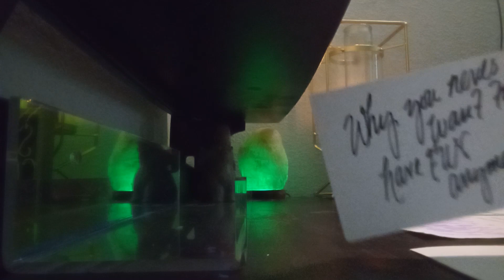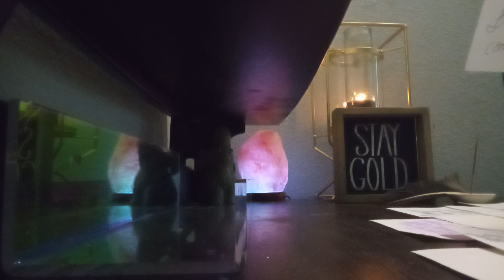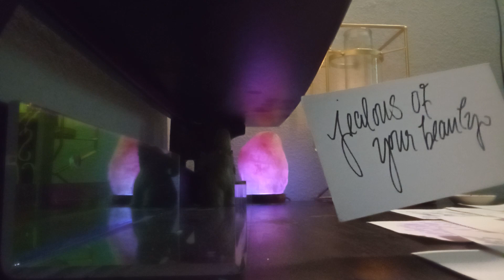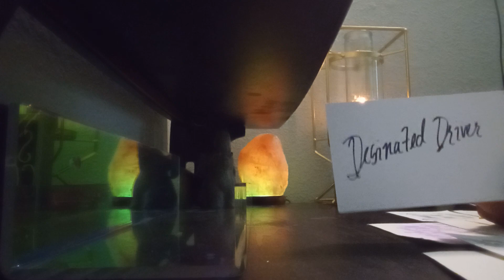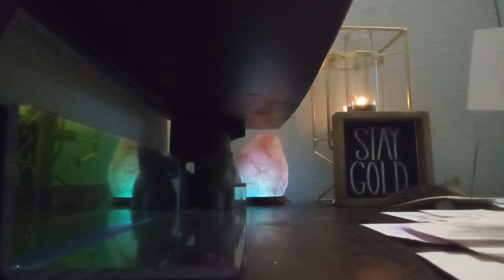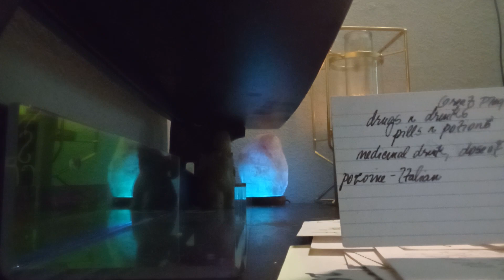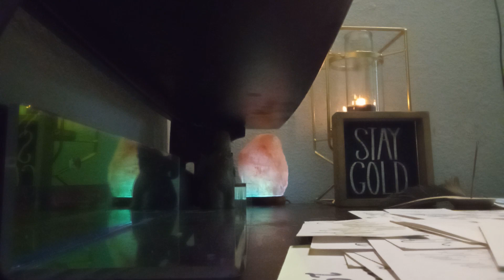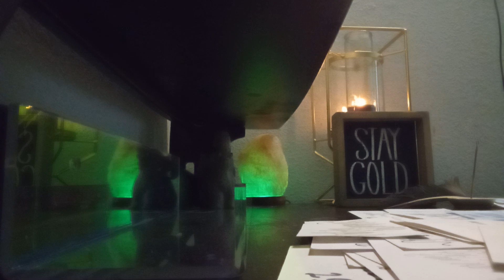FINAL WARNING -FAKE FRIEND -SISTER FEMALE HITTA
I AM

MY LIFE
MY PATH
MY JOB

Please, take only what resonates, but

MY LIFE
MY PATH
MY JOB